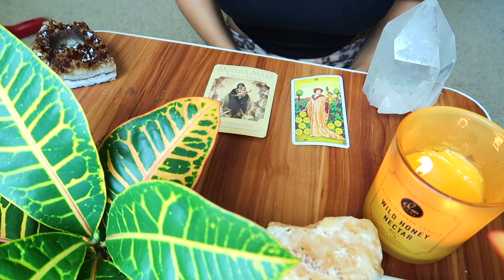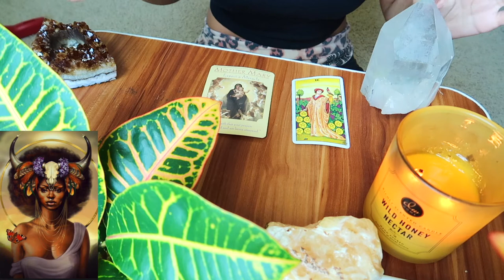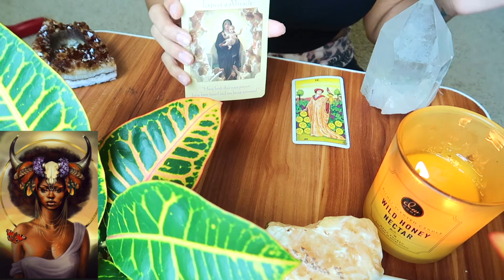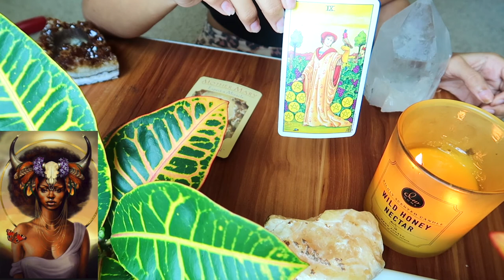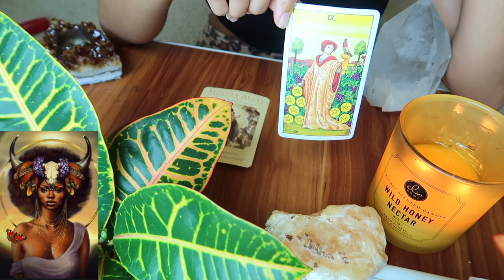What We Can Expect With Venus In Taurus Transit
Venus moves into Taurus and let me just say... we have A LOT to look forward to!